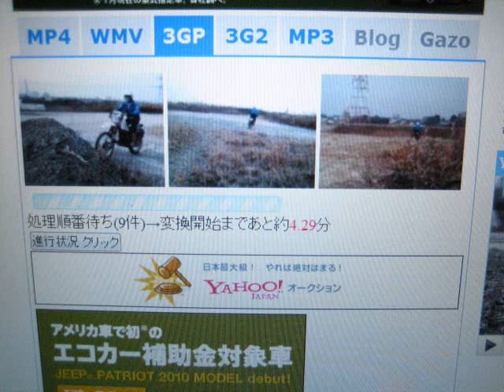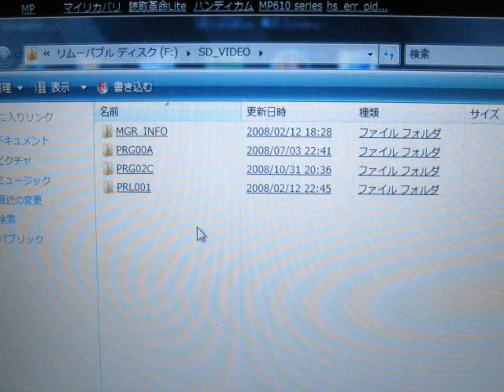画像で解説 YouTubeの動画を携帯電話に保存する方法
私はP905Iを使っていますがそのほかの携帯電話でも出来ると思います。（あまりにも古い携帯電話は無理かもしれません）
もしP905I以外で出来ましたらコメントから教えて頂けると嬉しいです。
デジカメでパソコンの画面を映したのでかなり画質悪いのとBGMがありませんが・・・お許しください。